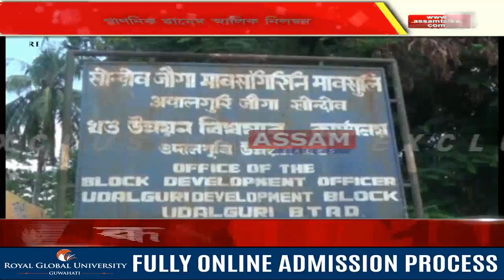ওদালগুৰি উন্নয়ন খণ্ডৰ কাৰ্যালয়ত দুৰ্নীতিI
ওদালগুৰি উন্নয়ন খণ্ডৰ কাৰ্যালয়ত দুৰ্নীতিI তিনি কোটি ৬৫ লাখ ২৪ হাজাৰ টকাৰ বিত্তীয় খেলিমেলি কৰাৰ অভিযোগ ছামেদ আলিৰ বিৰুদ্ধে।